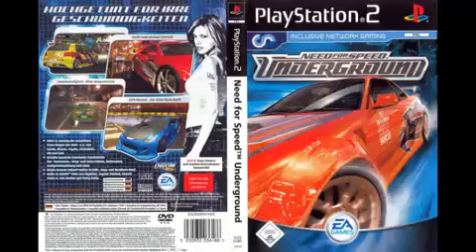Need For Speed Underground Intro